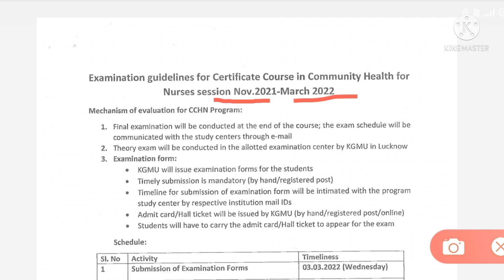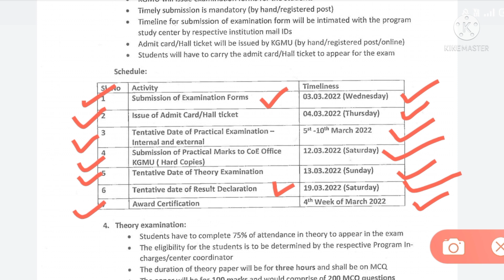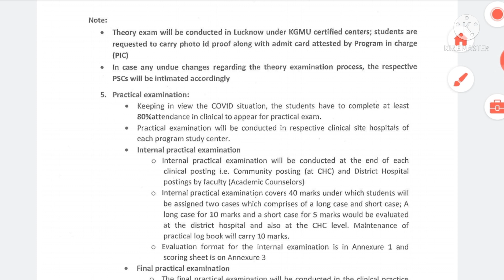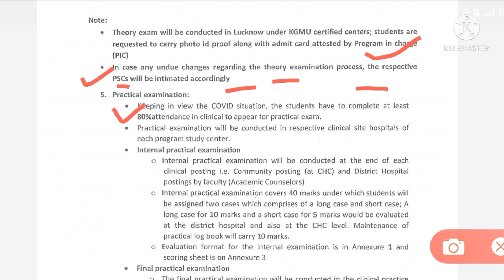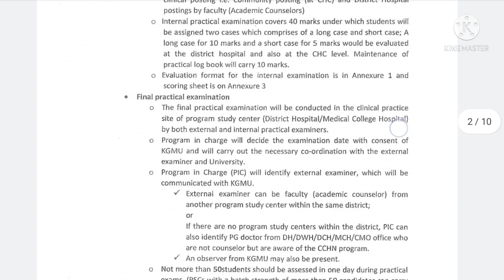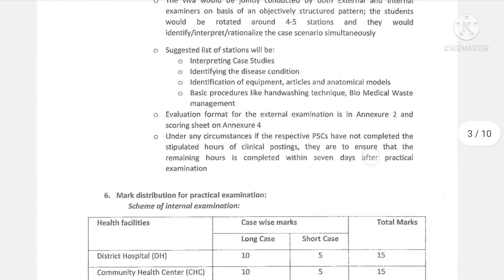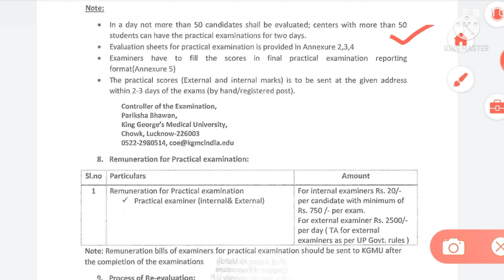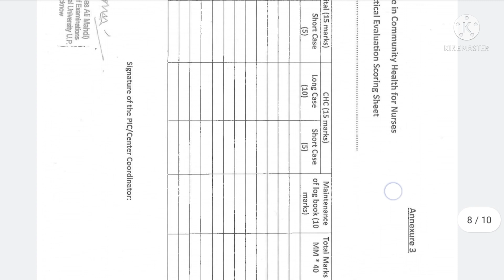CCHN Coarse exam notification relesed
CCHN COURSE Exam की सम्पूर्ण जानकारी ,♦️ परीक्षा देने से पहले जरूर देखें। ♦️